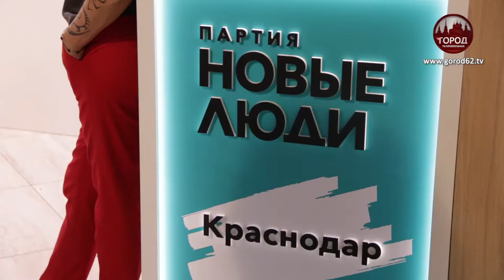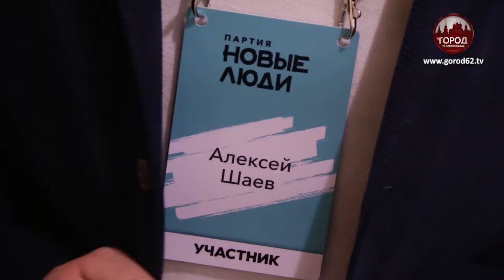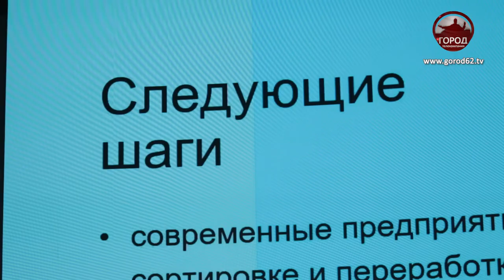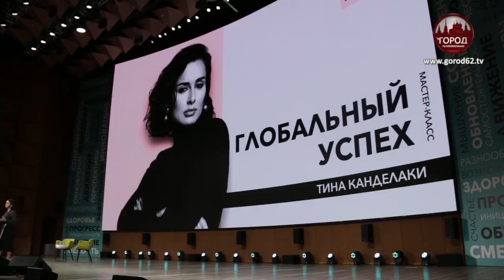ПЕРЕХОД В АКТИВНУЮ ФАЗУ